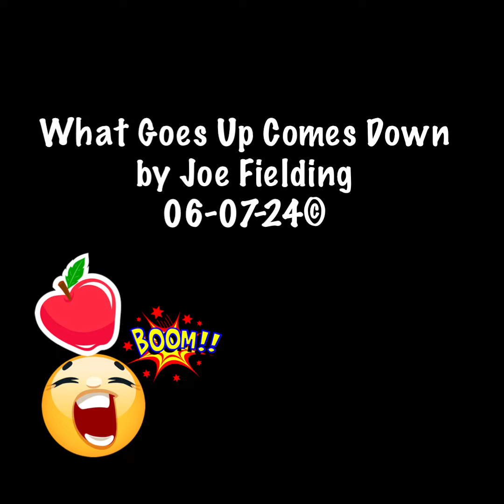What Goes Up Comes Down by Joe Fielding 06-07-24©